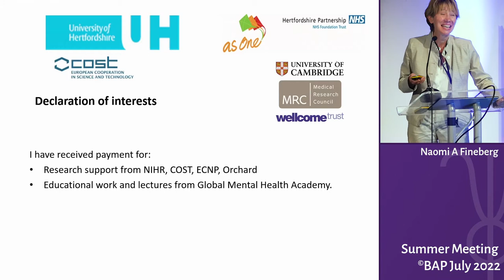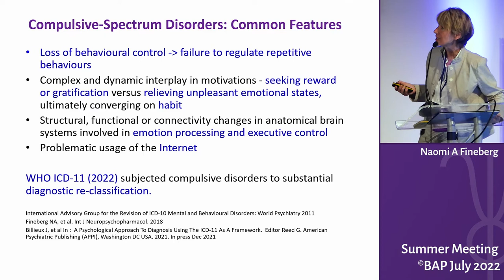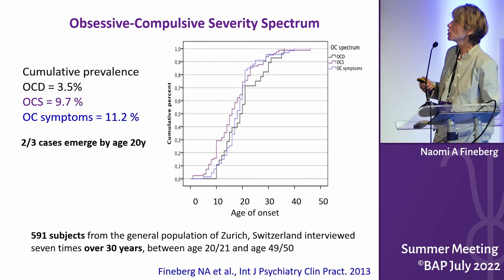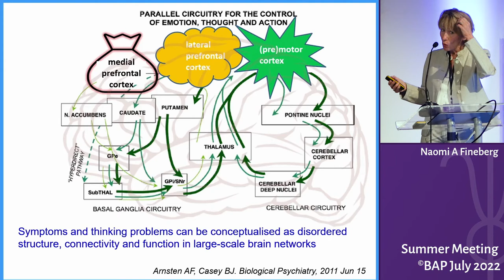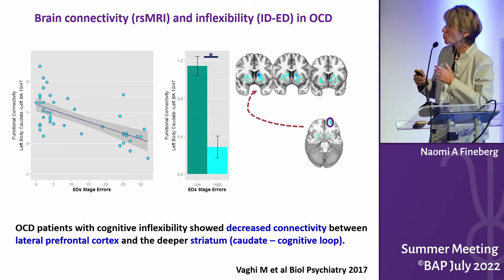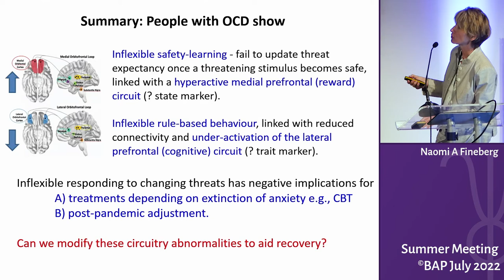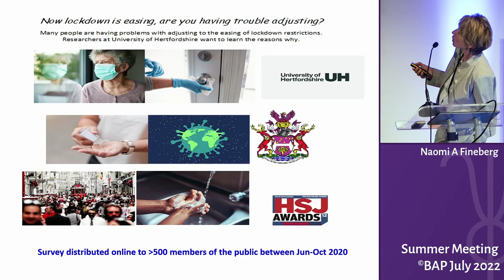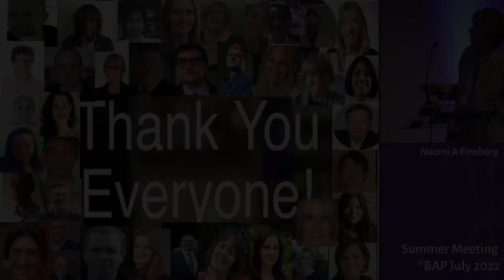BAP Public OCD Lecture "I Just Can't Stop" with Naomi A Fineberg + Q/A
OCD Public Lecture “I Just Can’t Stop”
New perspectives on obsessive-compulsive disorders in the post-pandemic era: From lived experience to novel interventions
Chair: David Baldwin (Southampton)
Speaker: Naomi Fineberg (University of Hertfordshire) will present the recent changes in diagnosis and classification of compulsive spectrum disorders of most relevance to public health.

Free event filmed during The British Association for Psychopharmacology, Summer Meeting 2022, Imperial College London

Obsessive-Compulsive Disorder (OCD) is the archetypal compulsive disorder.
Individuals with OCD unwillingly repeat unwanted, time-consuming precautionary rituals (compulsions) and experience intrusive, irrational, distressing thoughts (obsessions).
However, obsessions and compulsions are also the defining features of an emerging spectrum of functionally disabling mental disorders, some only recently recognised, including the behavioural addictions typified by digital compulsions such as gambling or gaming.
These lifespan disorders are common, difficult to treat and responsible for considerable psychiatric and physical health burdens, particularly in the aftermath of the COVID-19 pandemic.

Naomi Fineberg, Professor of Psychiatry and Lead Consultant for the NHS England Highly Specialized OCD Service, will present the recent changes in diagnosis and classification of compulsive spectrum disorders of most relevance to public health.
She will review the role of applied neuroscience in advancing clinical interventions for OCD, including some of the ground-breaking collaborative research that she and patients under her clinical care have participated in.
She will conclude by presenting new findings demonstrating the impact of obsessive-compulsive symptoms and traits among the general population on psycho-social adjustment following the release of pandemic restrictions and the implications for public health.
Finally, the speakers and chairs will engage with the audience to debate these and related issues in an extended Q and A session.